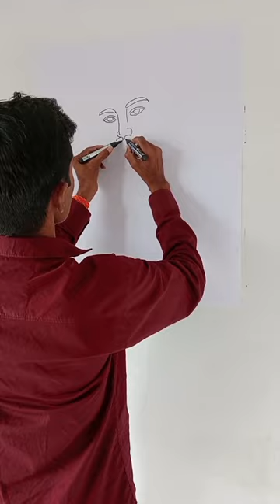Chandrashekhar aazad drawing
chandra shekhar azad
chandra shekhar azad drawing
how to draw chandra shekhar azadchandrashekhar azad
bhagat singh
Chandra shekhar azad freedom fighter
Chandra shekhar azad drawing easy step by step
freedom fighter drawing
easy drawing
Simple drawing
simple drawings
Independenceday drawing
independence day drawing
shorts
drawing easy
simple drawing
independenceday drawing
how to draw
how to
simple drawing